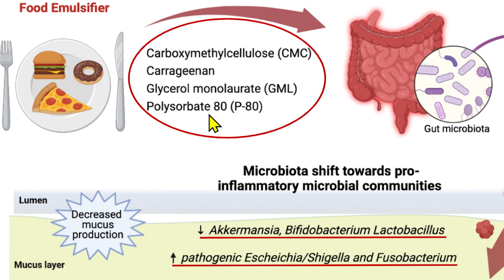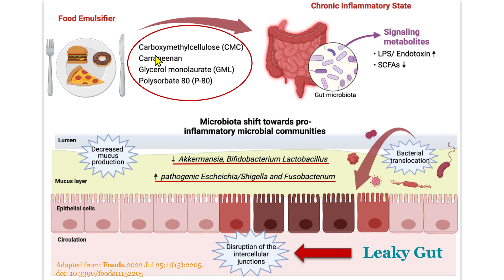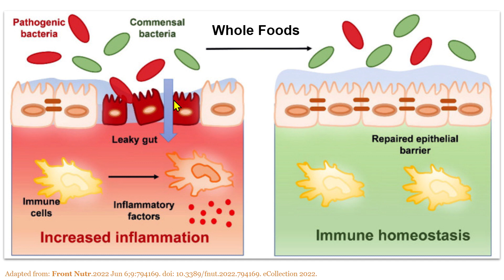The Impact of Processed Foods and Emulsifiers on Gut Health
Emulsifiers are food additives that help different ingredients mix that otherwise wouldn't (such as oil and water).

While they are typically helpful for shelf life, they aren't so helpful for the gut.

Here's a simple breakdown of why processed food and emulsifiers are so irritating to the gut microbiome.